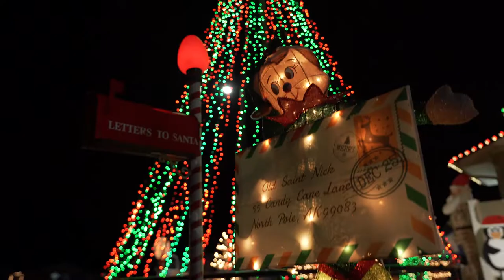Fort Knox Soldier spreads holiday cheer through Christmas light show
A Fort Knox Soldier and his family are spreading holiday joy with a spectacular light display at their on-post residence.